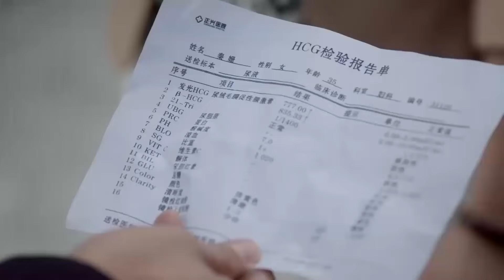心機小三酒後說出自己已結婚，還妄想用懷孕求出軌丈夫別分手，渣男直接讓她滾 💕 中国电视剧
JHYJXDD